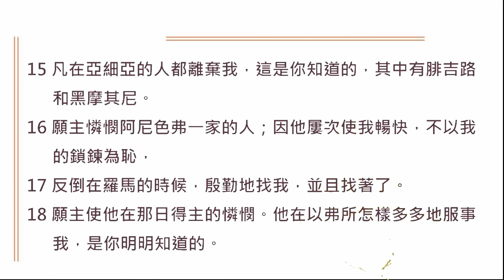【晨曦甘露】一天一章陪你读圣经@提摩太后书@第1章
赞美灯塔教会奉献方式：
- 马来西亚本地奉献赞美灯塔教会奉献方式：
1. DuitNow and E-Wallet GIVING 电子钱包奉献 - 扫描二维码奉献

3.本地CDM现款汇款机